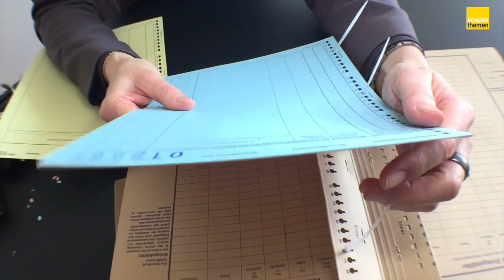Was bringt das elektr. Grundbuch?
SONDERTHEMEN im Gespräch mit der Württ. Notariatsassessorin Christiane Stoye-Benk